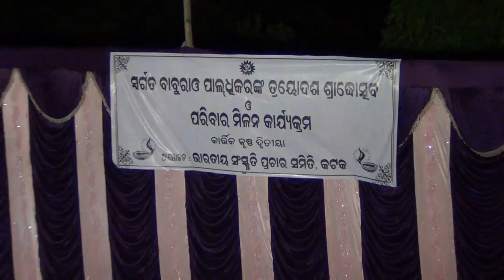BABURAO JI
BABURAOJI SHRADHANJALI KARYAKRAM AT CUTTACK KARYALAY ODISHA